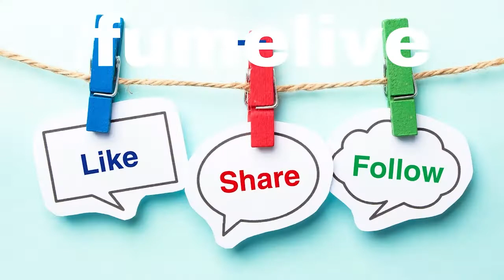6 Year Old Kritika Doing Burpee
6 Year Old Kritika Doing Burpee exercise

“You must be the change you wish to see in the world.” – Mahatma Gandhi